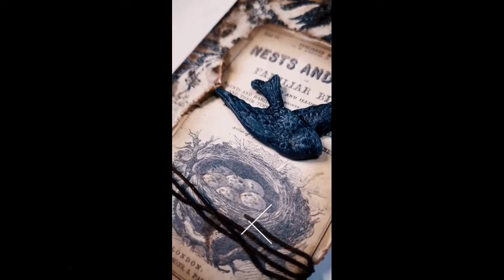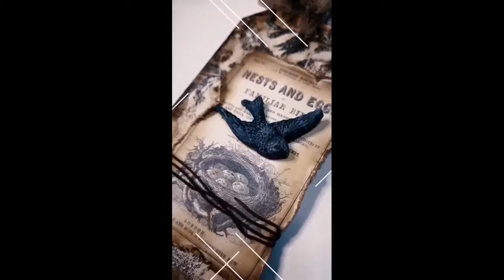Bird's Nest -Mixed Media Tag- Full length tutorial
Products used:

DecoArt chalky finish paint – Whisper and Yesteryear

Andy Skinner Creative Expressions – Distressed Wallpaper stamp

Andy Skinner – Embossing  powder – Super Nova

DecoArt media fluid acrylics – Quinacridone Gold, Raw Umber and Paynes Grey

Stamperia scrapbooking paper  -  Alchemy

Archival  Ink  –  Potting Soil

DecoArt  -  Ultra Matte Varnish

DecoArt  –  Heavy  Gel  Medium